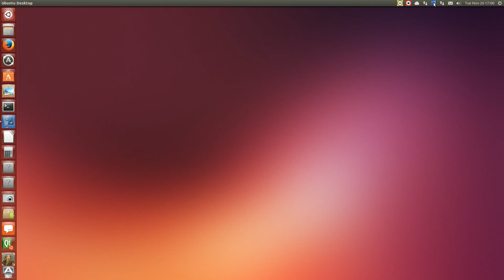Indicator Keyboard in Ubuntu 14.04